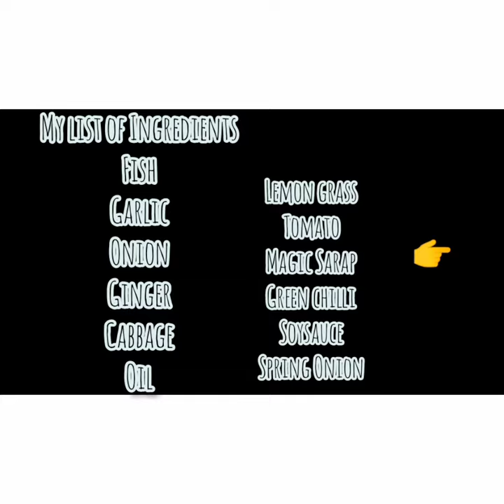Fish Ginisang Tenola 👌 Yummy & delicious - Simply Jernie's Kitchen 😍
Simple and easy recipe try this one guys 😊